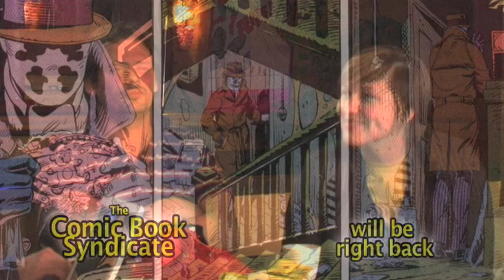Art School Confidential: Comic Book Syndicate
episdoe40-ArtSchool/Wonder Woman 2 (of4)

ART SCHOOL CONFIDENTIAL, by Daniel Clowes. Remember the movie? The comic is much better.
Plus, the Syndicate debates the meaning of 'art'.
ALSO, The Inedibles are in the pocket, as usual! There's no screwin' the pooch in this bunch!